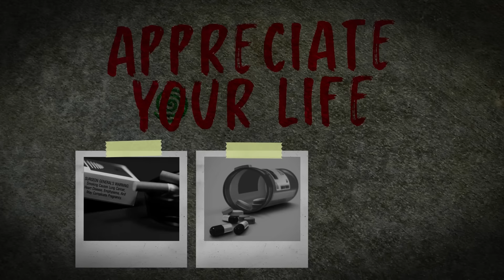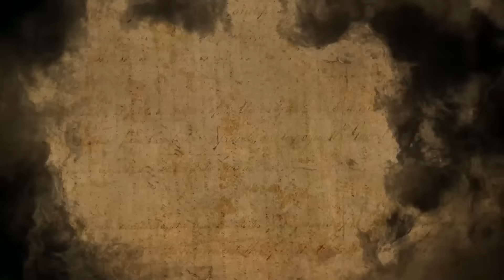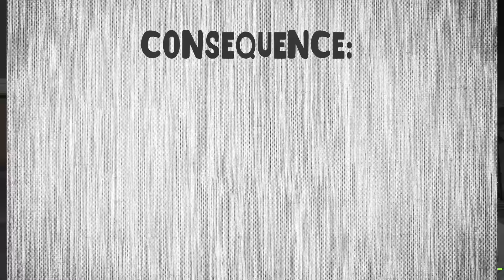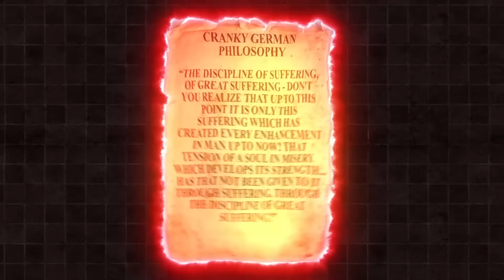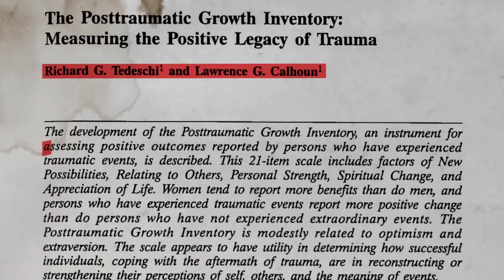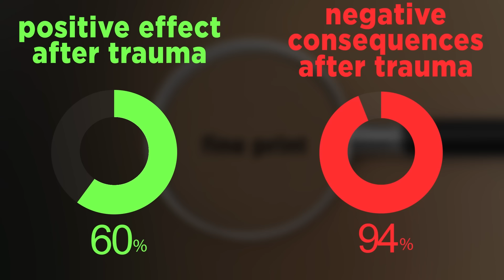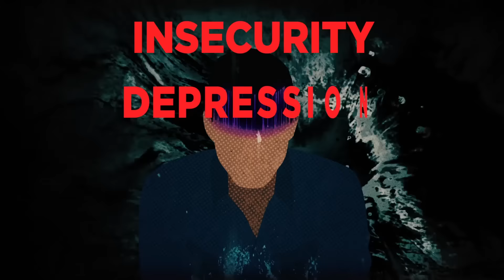Film Theory: Jigsaw was RIGHT! (Saw Movies)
What is scarier than a creepy puppet? A creepy puppet that is the avatar of an insane killer determined to teach people lessons with very... EXTREME escape rooms. Well, maybe not inase. No, no, no! I am not saying Jigsaw was the good guy all along. It's not that kind of theory. What I am saying is that maybe he wasn't COMPLETELY wrong with his basic idea. You'll have to watch to find out exactly what I mean!

Did you solve my puzzle?

Get yourself some Theory Wear!

Credits:
Writer: Matthew Patrick
Editors: Danial "BanditRants" Keristoufi and Tyler Mascola
Assistant Editor: AlyssaBeCrazy
Sound Editor: Yosi Berman